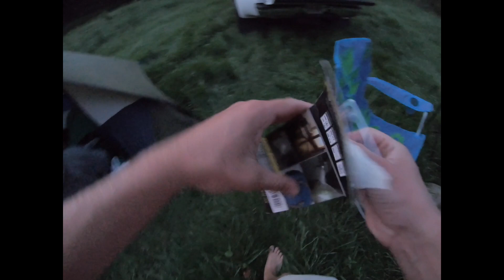Remote Camp Fire Catfish Feast *COOKING*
Catch and Cook videos are soon to come. Thank you all for the support!